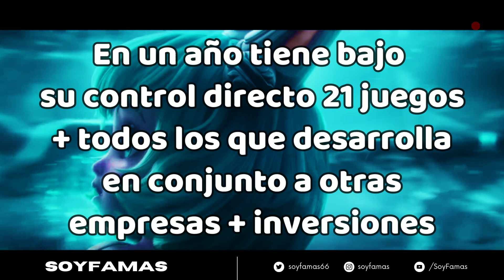QUE ESTA PASANDO CON HONOR OF KINGS ¿SERÁ CANCELADO EN LATAM? | HOK GLOBAL | 王者荣耀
Te agradezco mucho por ver este video. Espero que te haya entretenido y que hayas disfrutado de este contenido. De esta manera, estarás al tanto de todo lo que subo. También puedes escribirme un comentario con tu opinión, dudas o sugerencias. Me gusta mucho leer tus comentarios y contestarlos. Nos vemos en el siguiente video. ¡Adiós!

⚪VÍDEO DIARIO⚪

⚪ Subo vídeos todos los días a las 12:00 PM Hora México y si quieres ver algo en especifico puedes pedírmelo en los comentarios ⚪